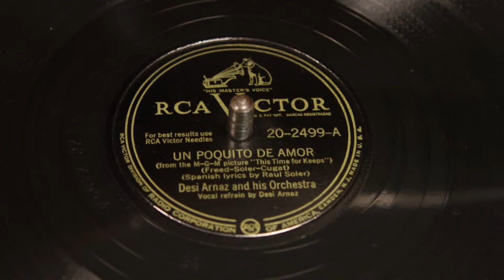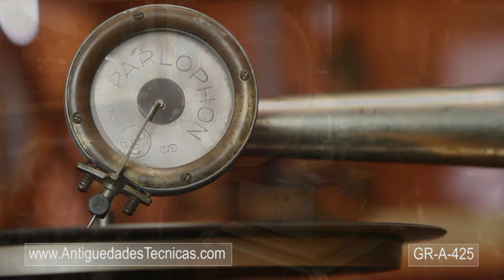Bello Gramófono de Trompeta Fabricado en 1915. En Muy Buen Estado y Funcionando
- Este hermoso gramófono de trompeta es una pieza fabricada a principios del siglo XX, alrededor del año 1915. Llama la atención el buen estado de conservación en el que se encuentran todos sus componentes, sobre todo la trompeta de metal. Esta pieza conserva el esmalte original en muy buen estado: el metal está lacado en un sutil tono naranja, con una veladura roja que enfatiza sus relieves. El motor del gramófono ha sido revisado y limpiado, de forma que actualmente el aparato funciona muy bien. La caja de madera también está magníficamente conservada.